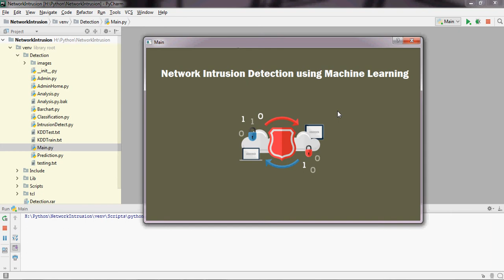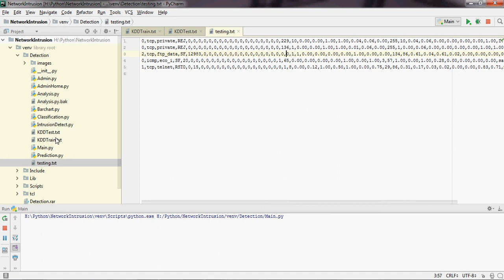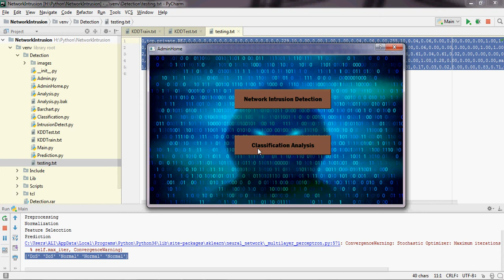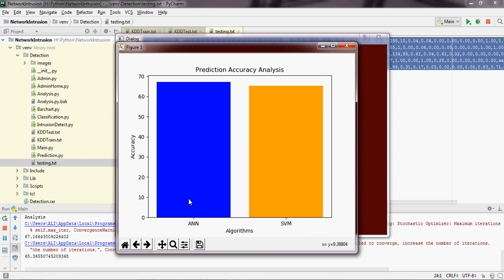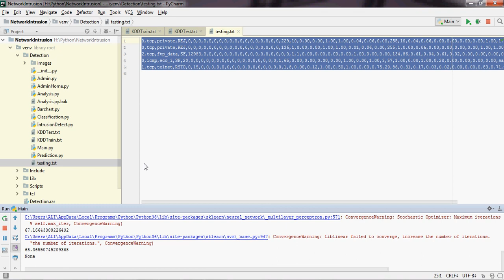Network Intrusion Detection using Supervised Machine Learning Technique with Feature Selection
Cloud Technologies providing Complete Solution for all
Academic Projects Final Year/Semester Student Projects
For More Details,
Embedded Systems IEEE-2020 Projects in Internet of Things (IoT)
Embedded Systems IEEE-2020 Projects in Robotics
Embedded Systems IEEE-2020 Projects in Medical and Health Care